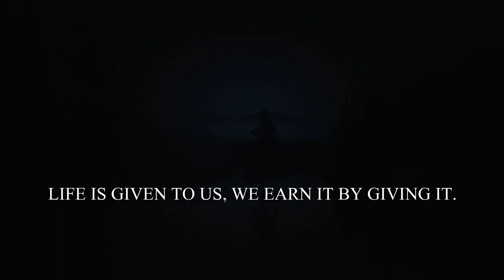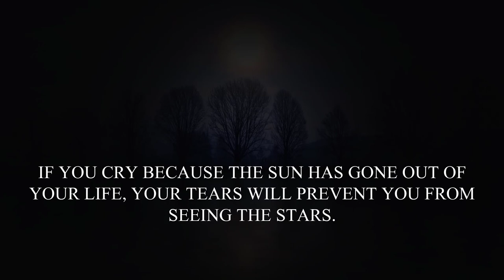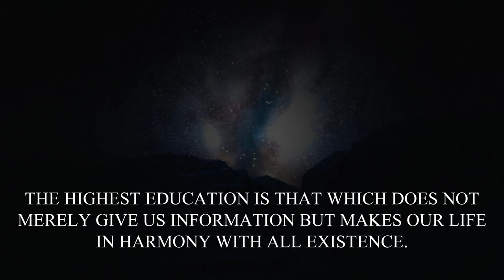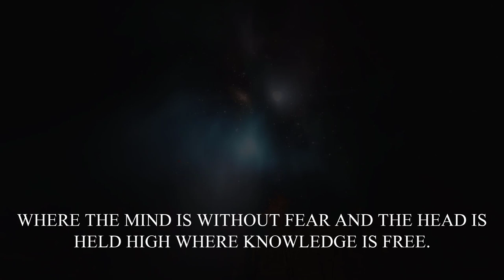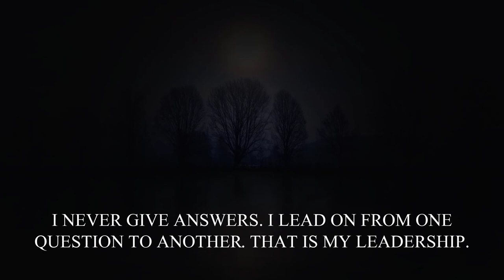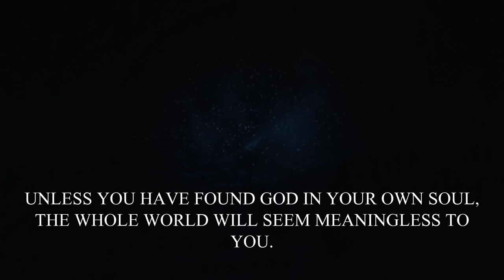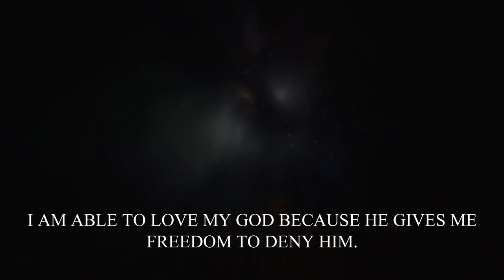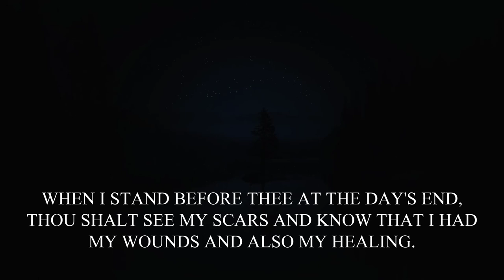60 Motivational Quotes By Rabindranath Tagore | All Life Quotes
60 Motivational Quotes By Rabindranath Tagore | All Life Quotes